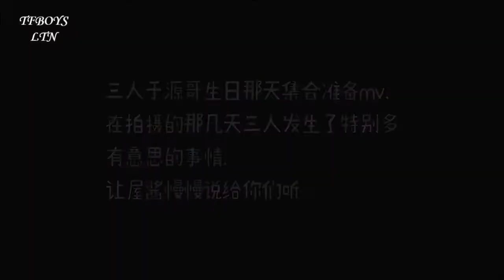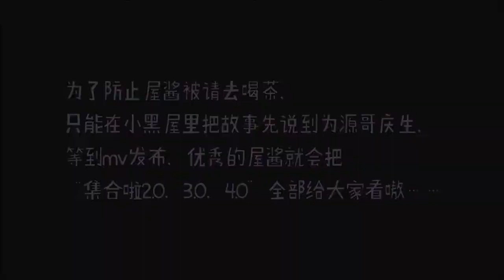TFBOYS - TF Phòng Tối Nhỏ-Tập 8-P2-Ăn Uống Nhà TF